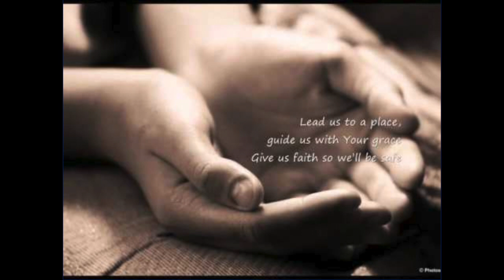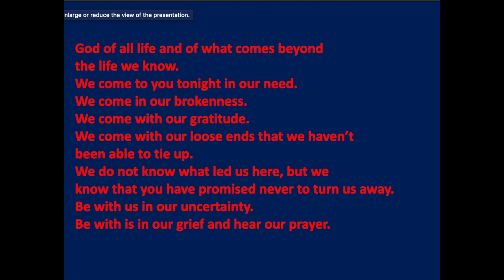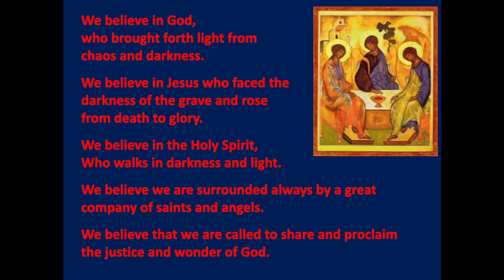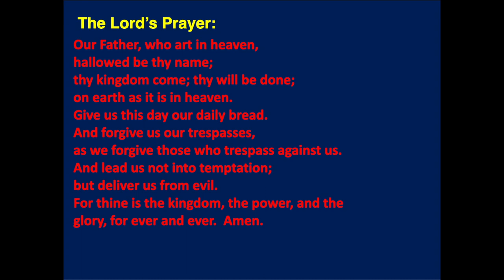Service of Light